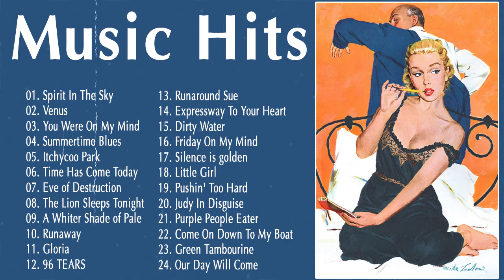Music Hits - Oldies But Goodies - Bring You Back to The 1960s - Greatest Hits Songs of the 60s - 60s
▽Follow ""Oldies Music""🥰
[00:00:00] - Spirit In The Sky
[00:01:52] - Venus
[00:04:52] - You Were On My Mind
[00:07:11] - Summertime Blues
[00:08:58] - Itchycoo Park
[00:11:49] - Time Has Come Today
[00:15:36] - Eve of Destruction
[00:18:52] - The Lion Sleeps Tonight
[00:21:38] - A Whiter Shade of Pale
[00:26:13] - Runaway
[00:28:48] - Gloria
[00:34:40] - 96 TEARS
[00:37:53] - Runaround Sue
[00:42:10] - Expressway To Your Heart
[00:48:29] - Dirty Water
[00:51:29] - Friday On My Mind
[00:54:38] - Silence is golden
[00:57:43] - Little Girl
[00:59:46] - Pushin' Too Hard
[01:03:19] - Judy In Disguise
[01:05:54] - Purple People Eater
[01:07:53] - Come On Down To My Boat
[01:09:53] - Green Tambourine
[01:11:37] - Our Day Will Come